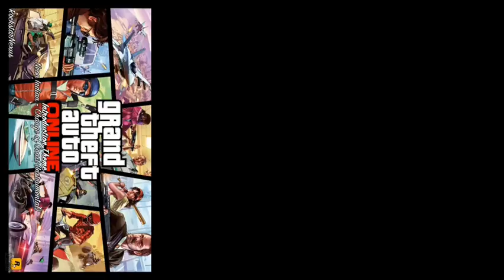Grand Theft Auto V Online Theme Song | 2014